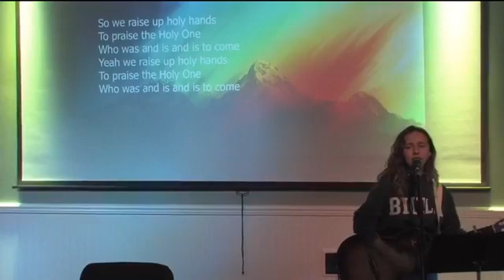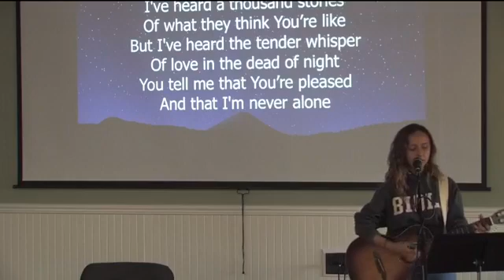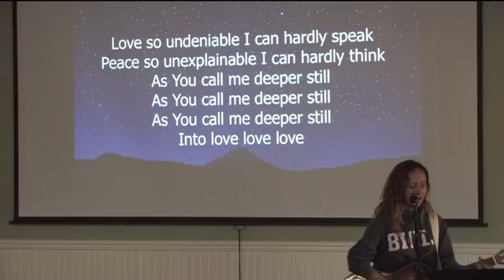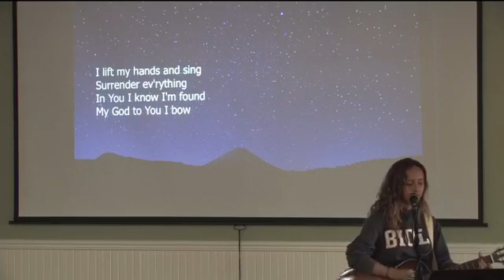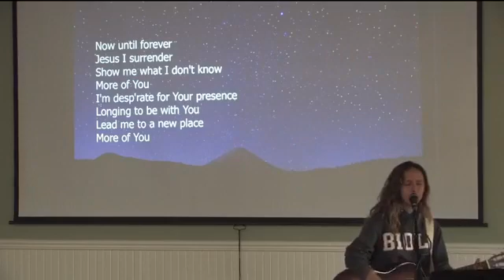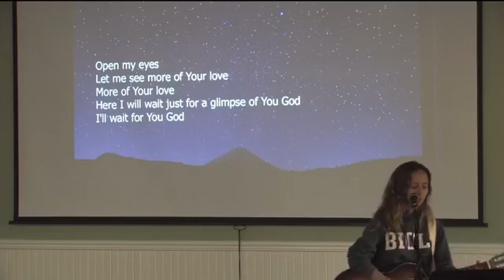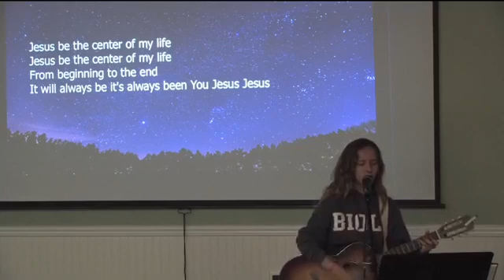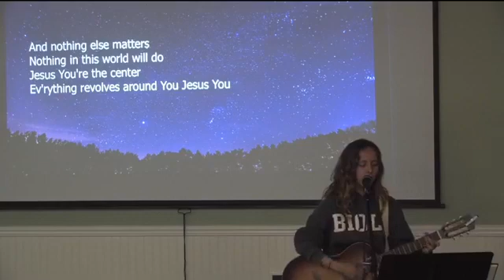Wednesday Evening 6:10:20